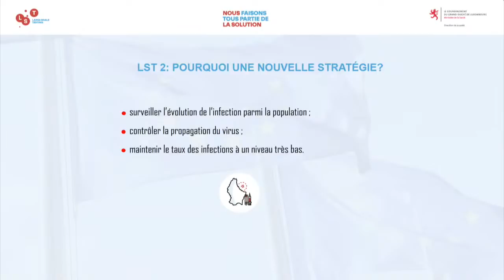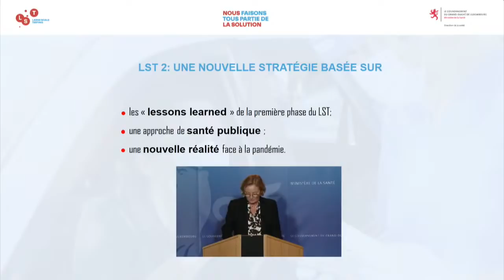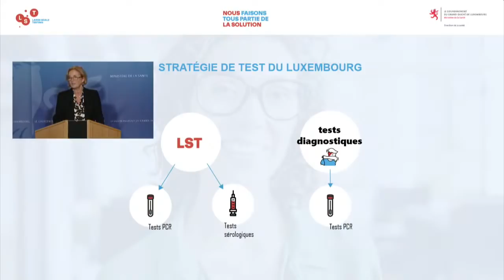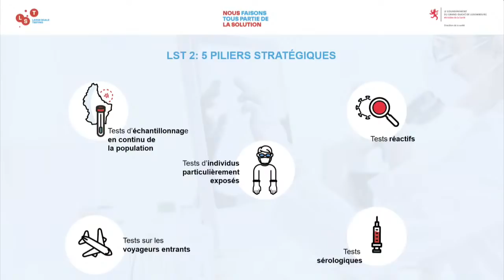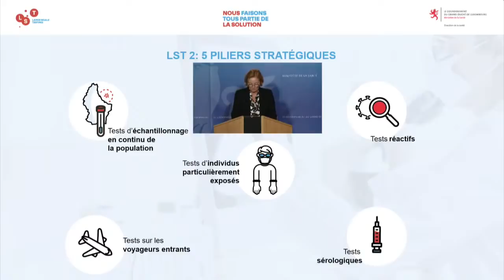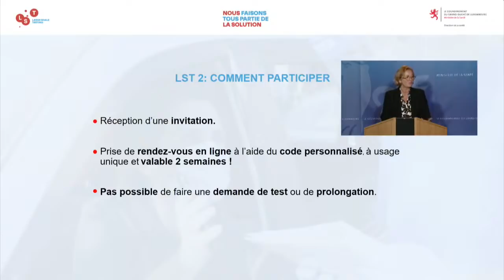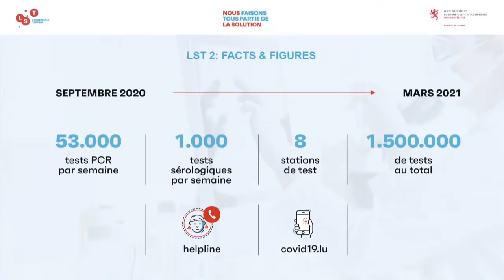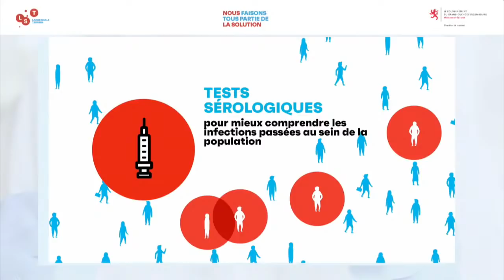Presentatioun vum Large Scale Testing 2.0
Op der Pressekonferenz presentéiert d'Gesondheetsministesch Paulette Lenert déi strategesch Achse vun der 2. Phas vum Large Scale Testing (LST).